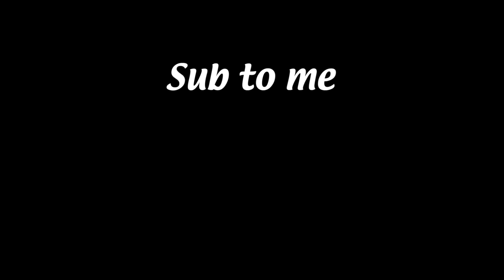It's time for a change.